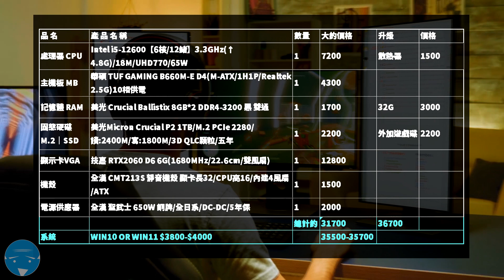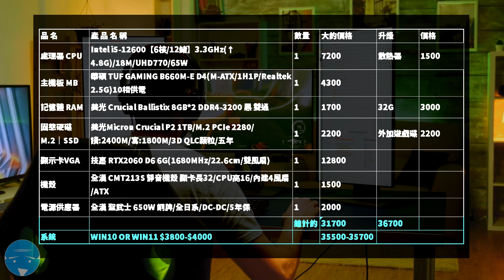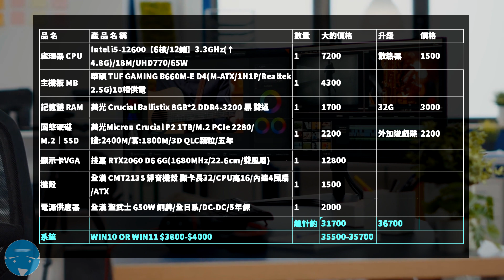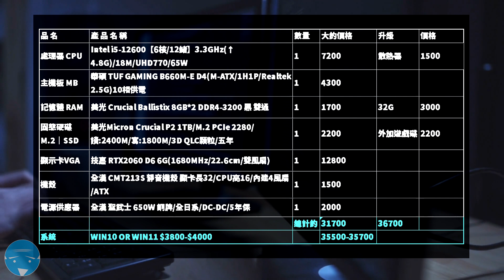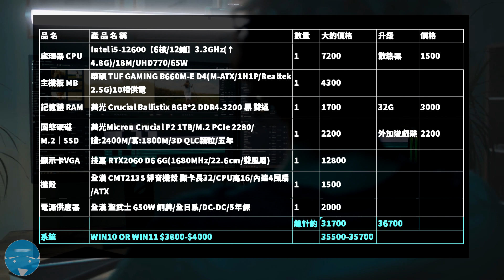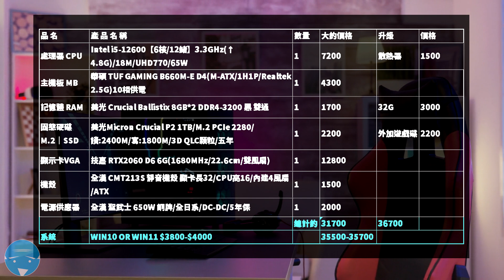組電腦純菜單分享#3 | 30000-40000暢玩3A大作遊戲20220226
純菜單分享
都可更換其中零件廠牌
有其他更好建議也可留言討論唷